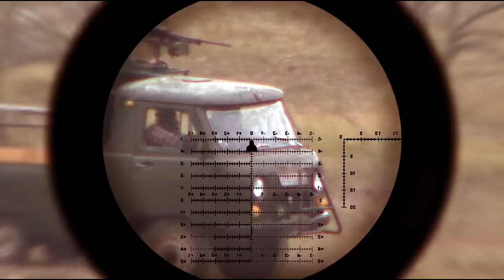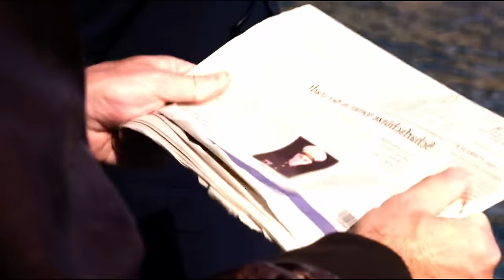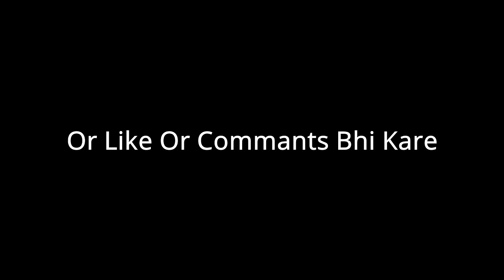His Father's Death Made Him a Villain | Movie Explained in Hindi Urdu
Movie summary in Hindi
Movie plot explained in Hindi
Movie review in Hindi
Hindi film explanation
Bollywood explained in Hindi
Movie analysis in Hindi
Hindi movie storytelling
Movie details in Hindi
Hindi movie synopsis
Hindi film breakdown
Hindi movie interpretation
Hindi movie narration
Hindi movie commentary
Movie insights in Hindi
Hindi film explanation
Bollywood film synopsis

Movies Hidden Explanation, Movies Insight Hindi , Cinematic 17,Pratiksha Nagar, Hitesh Nagar ,Viper Explained , BOLLYWOOD SILVER SCREEN ,Movies At Glance , Hollywood Explain In Hindi , LISTEN 2 ME , Mr Alexter , Hindi Voice Over , CHALO  FILM DEKHE , MoBie TV Hindi , Movies 24x7